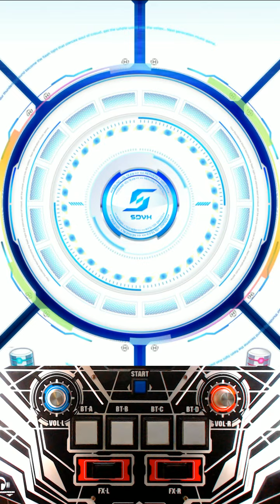[SDVX IV] Zelophilia (MXM) PUC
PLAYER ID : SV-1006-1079